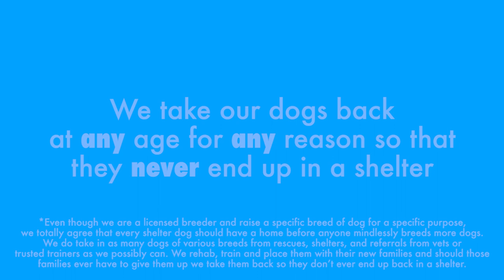The Coltriever: Part Golden Retriever, Part Border Collie and the Perfect Service Dog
The coltriever: part golden retriever, part border collie and one amazing dog breed! They're good natured, easy going, highly intelligent and highly trainable. They're great for families with children or special needs and make good service dogs, therapy dogs, competitive dogs, or a great everyday companion. They're one incredible breed of dog!